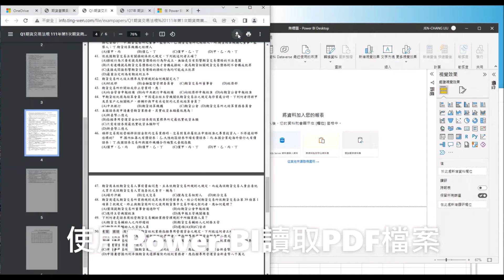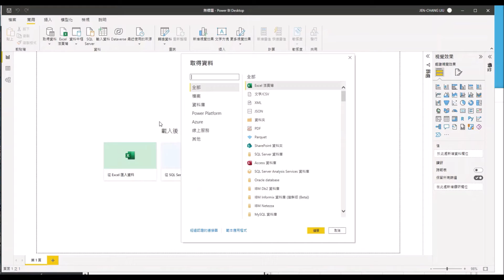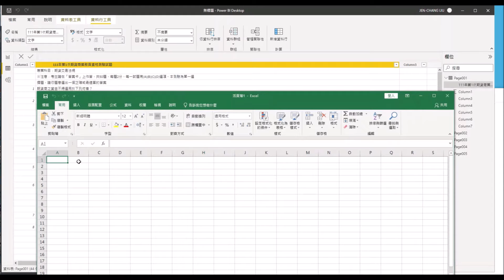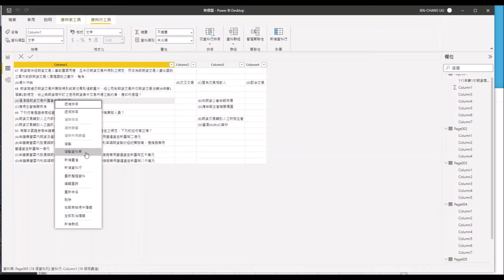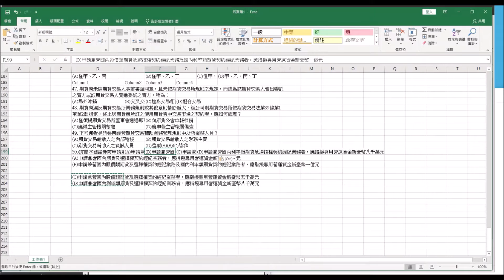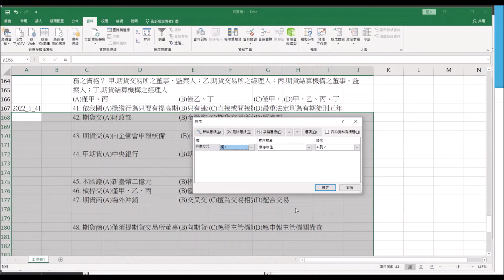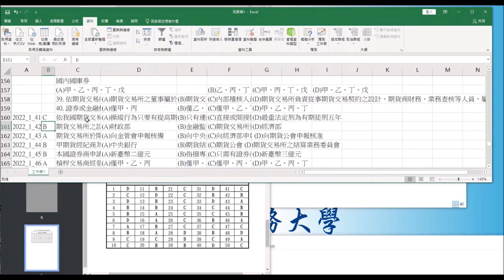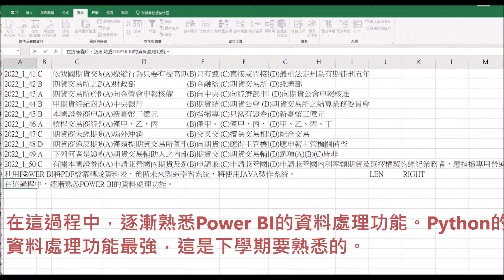資料庫管理課程教學142_Power BI讀取pdf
資料庫管理課程教學142內容：

利用Power BI讀取PDF檔案，轉成資料表，預備未來製造學習系統，將使用JAVA製作系統。在這過程中，逐漸熟悉Power BI的資料處理功能。Python的資料處理功能最強，這是下學期要熟悉的。